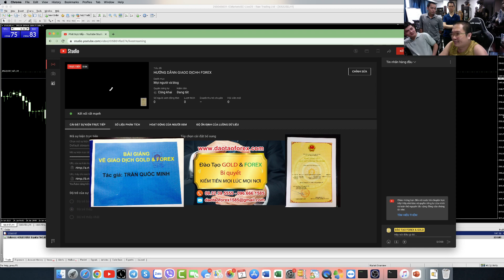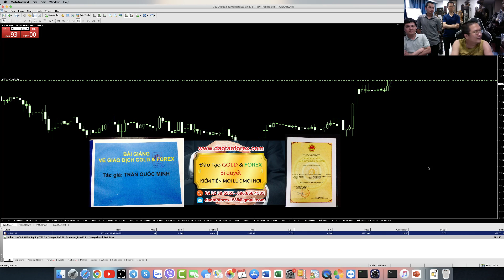GIAO DỊCH FOREX THEO TREND LÀ THẾ NÀO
Vẽ trend xu hướng gái rồi phán như đúng rồi trên thị trường Forex này, đó là những gì mà rất nhiều kẻ không giao dịch Forex được, đang làm và đưa ra những nhận định bằng mồm và mõm của chúng, để rồi nhà đầu tư Forex dem chính tài khoản Forex của bản thân ra, mà nướng tiền vào trong từng phân tích xu hướng Forex, từng phán là trend tăng hay trend đang giám như đúng rồi
CẢNH BÁO CHIÊU TRÒ GIAO DỊCH FOREX CHỤP HÌNH ĐIỆN THOẠI LỆNH ĂN
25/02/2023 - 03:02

Phân tích xư hướng Forex, rồi đưa nhận định trend đang tặng phải thế này, trend đang giảm phải thế kia, phán được như vậy sao bọn nó không đem chính tài khoản Forex live của chúng ra để áp dụng thực tế, rồi dẫn chứng trực tiếp để nhà đầu tư Forex nhìn nhận thực tế đi.

Nói thì hay lắm, phán thì giỏi lắm vòn áp dụng thực tế ngoài thị trường Forex kia, có đưa nào đã làm được để dẫn chứng cho điều mà chúng đang phân tích xu hướng Forex, đang phán rằng trend tăng hay trend đang giảm vào thực tế được đâu để mà cho nhà đầu tư Forex thấy kết quả giao dịch Forex của chúng được.

Giỏi phân tích giá, giỏi đọc vị thị trường Forex đến vậy, vậy tại sao hay lý do nào mà những kẻ này lại không thể cho nhà đầu tư Forex thấy rõ điều chúng nói bằng kết quả giao dịch Forex live, để nhà đầu tư Forex nhìn nhận được rõ giá trị thực tiễn, đó mới là vấn đề mà nhà đầu tư Forex nên xem sét lài trước khi tham giao vào thị trường Forex, hay muốn đánh giá về bất kỳ một ai đang chia sẻ Forex với nhà đầu tư.

Tôi chưa từng phân tích Forex, cũng chẳng từng đu bám theo trend Forex. Xong những thực tế tôi dẫn chứng để chia sẻ Forex đến cộng đồng cùng mọi nhà đầu tư Forex, là cả quá trình dẫn chứng minh chứng thực tế, từ chính những giao dịch Forex của bản thân mình, để cộng đồng cùng mọi nhà đầu tư Forex kiểm chứng từ chính những giao dịch Forex của minbh2.

Nhà đầu tư Forex nên hiểu rằng, để giao dịch Forex được hoàn toàn khác xa với những thứ bằng mồm và bằng mõm được đưa ra, đó chính là vấn đề mà rất nhiều nhà đầu tư Forex phải trả những cái giá rất đắt mới hiểu được điều này.
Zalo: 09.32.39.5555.